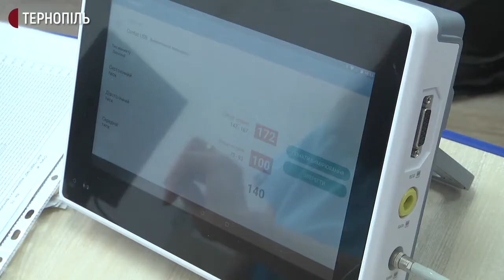Телемедичне обладнання у Великогаївській амбулаторії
Близько 20-ти осіб обстежили з допомогою телемедичного обладнання у Великогаївській амбулаторії сімейної медицини впродовж місяця.  В середині січня 154-ри з 200-сот амбулаторій Тернопільщини отримали  обладнання для дистанційного консультування пацієнтів. Їхня вартість - понад 16 мільйонів гривень.  Повідомила  заступниця начальника обласного управління охорони здоров’я Тетяна Скарлош. За її словами, телемедичні комплекти отримали ті сільські амбулаторії, де є сімейні лікарі.